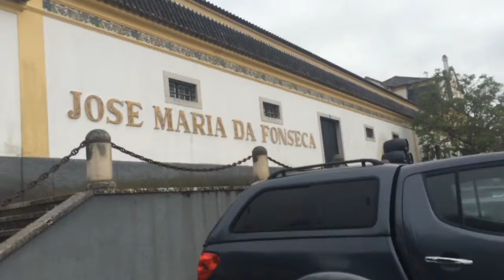Turismo em Portugal: Serra da Arrábida, Sesimbra e Setúbal!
Turismo em Portugal: Sesimbra e Setúbal! Passeio pela vinícola dos vinhos Periquita e passeie pela Serra da Arrábida, com suas vistas deslumbrantes e suas raposas simpáticas!